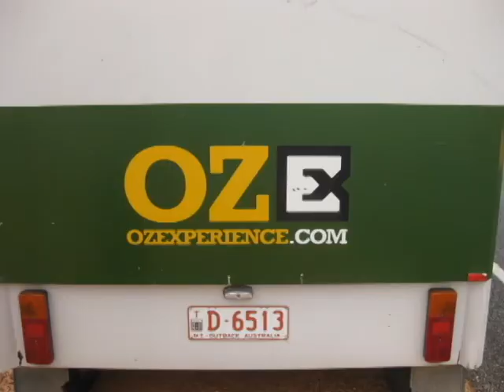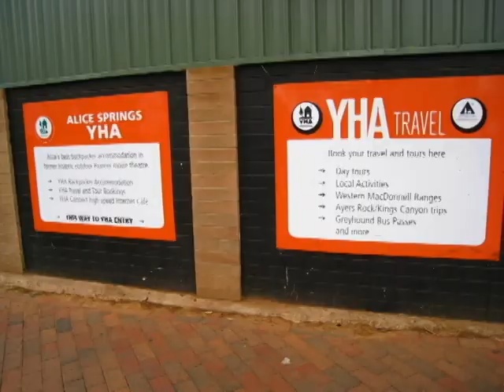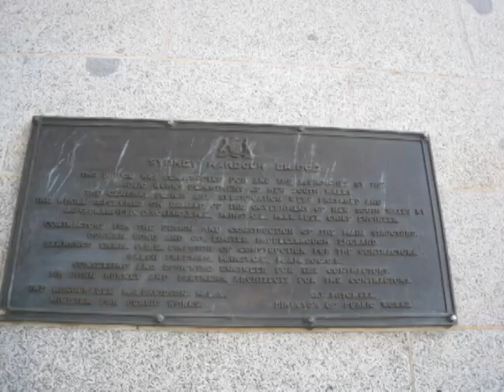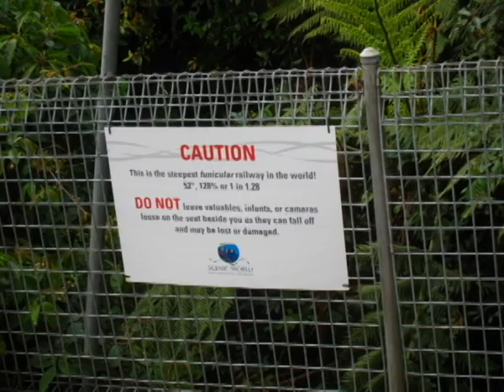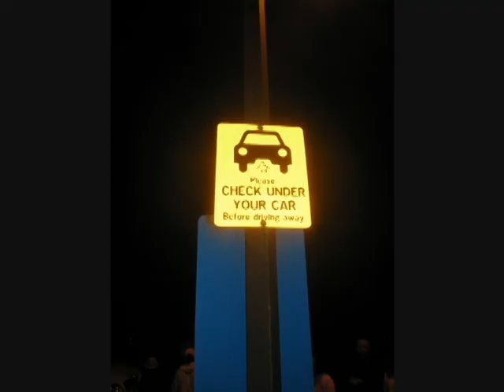Australia [December 2009]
video/photos from my 18-day trip to Australia in December of 2009